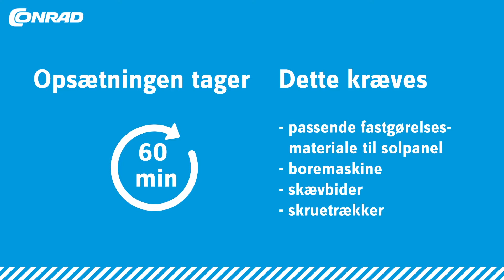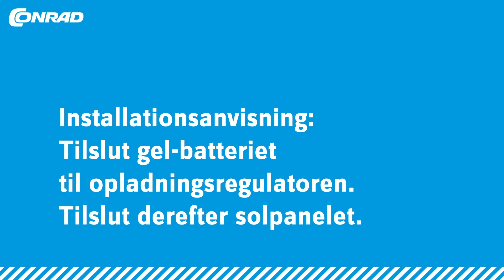Installere solpaneler til dit hjem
Det bliver en smart sommer fordi elektricitet ikke koster noget!